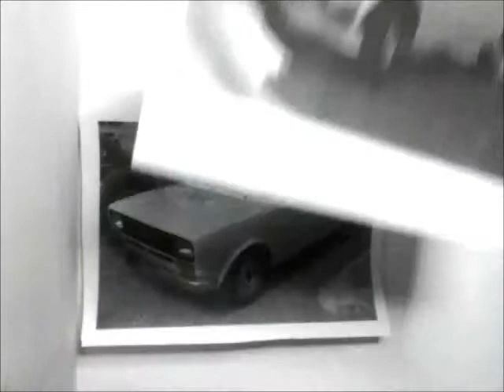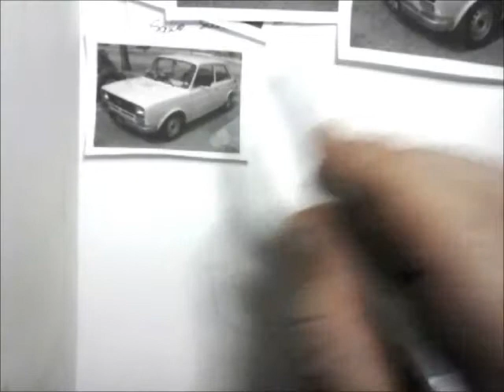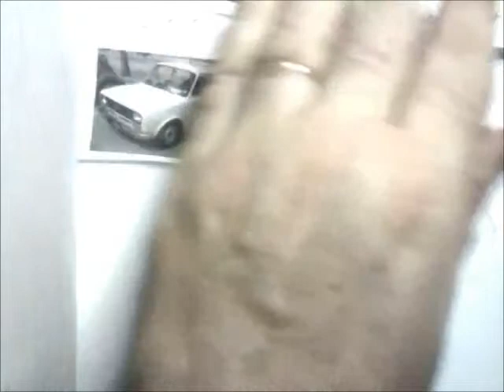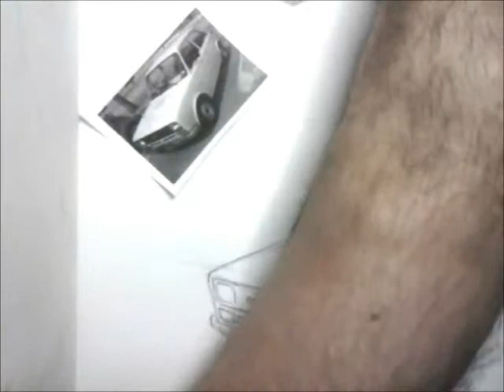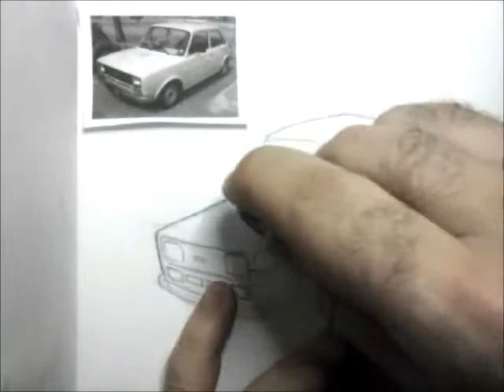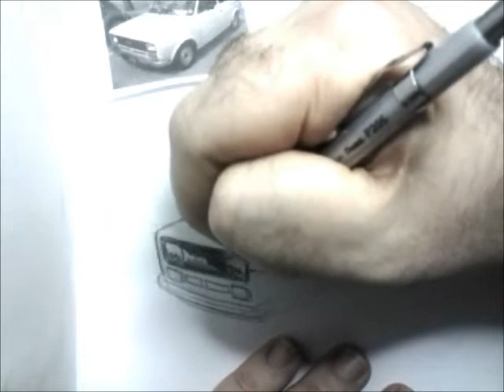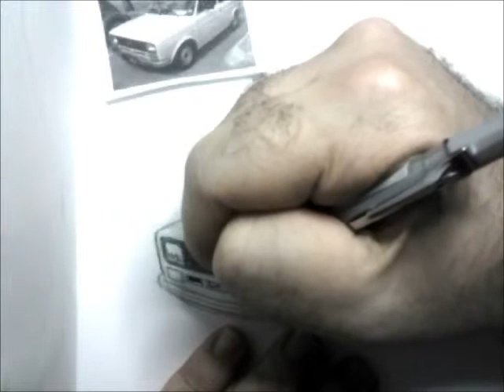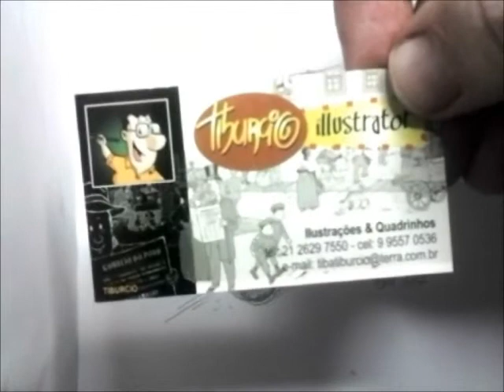Desenhando um Fiat 147 em tempo real com Tiburcio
Aqui desenhamos em tempo real um Fiat 147, atendendo ao pedido de Salo Souza, um de nossos assinantes.